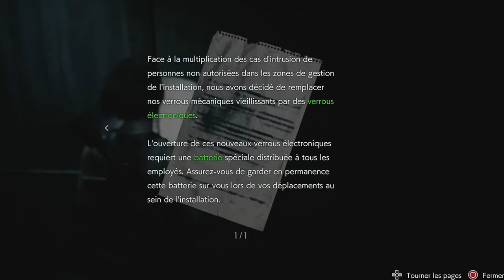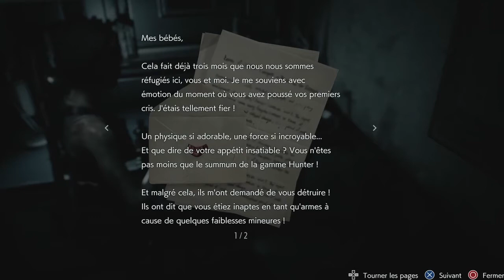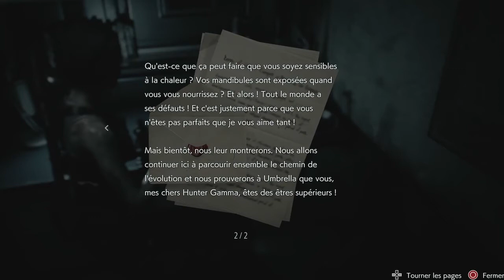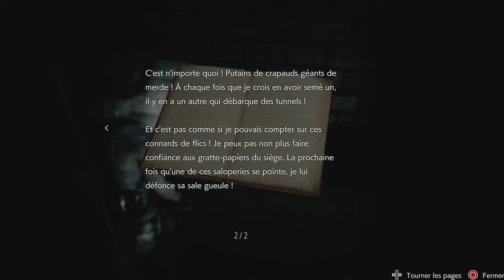Resident Evil 3 Remake #4 Le Monstre des Égouts!